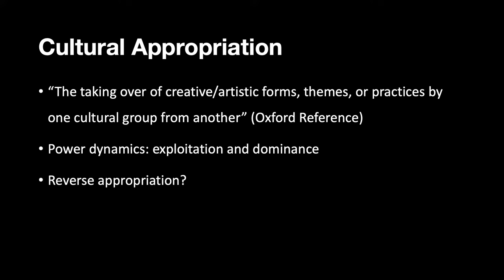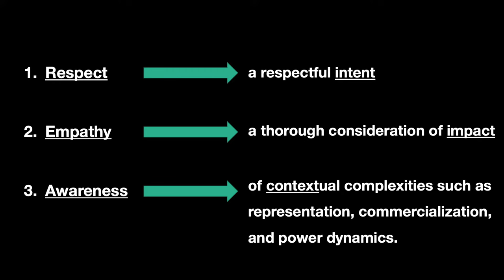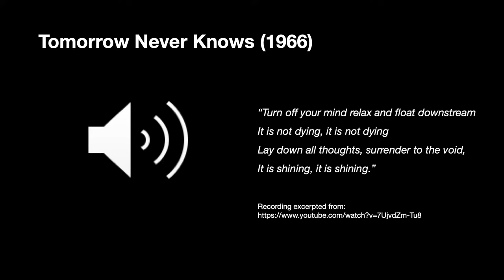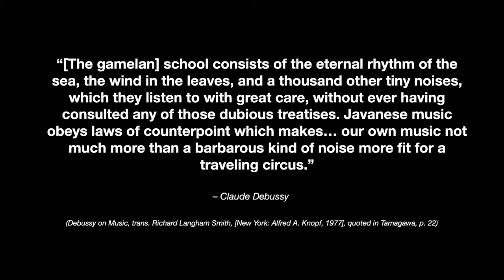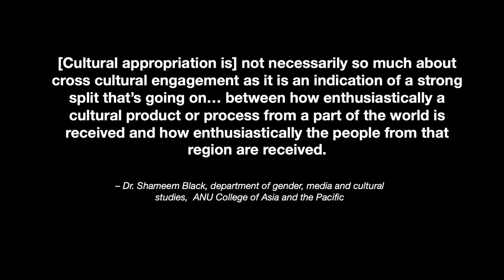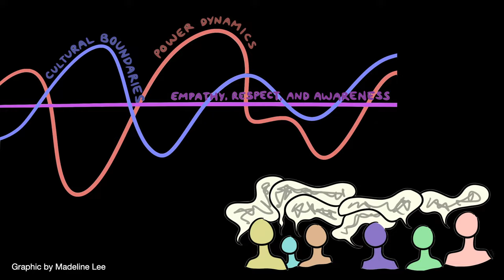Examining Cultural Appropriation through Music | Helen Feng | TEDxDeerfield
Helen Fang explores the concepts of influence, sampling, allusion, and quotation in music composition--with a particular emphasis on cross cultural linkages. When is it an influence or homage, and when is it cultural appropriation? Born in Auckland, New Zealand and raised in Shenzhen, China, Helen Feng is an aspiring composer, pianist and vocalist who is currently an eleventh-grader. She found interest in composition around four years ago, and was since prompted to explore ways in which music can intermingle with her passions for literature, philosophy, and social action. Studying performance inspires her to reflect on the evolving definition of the 21st-century composer-performer, amid a growing influence of new media, emphasis on interpersonal music-making, improvisation, interdisciplinary studies, and cultural competency in an interconnected world. This talk was given at a TEDx event using the TED conference format but independently organized by a local community.